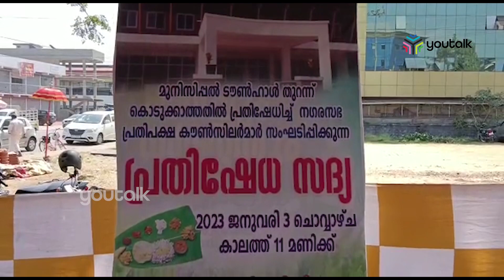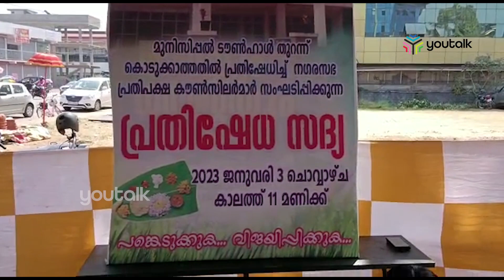വേറിട്ട സമരവുമായി ചാലക്കുടി നഗരസഭ|youtalk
ചാലക്കുടിയില്‍ പ്രതിക്ഷേധ സമരത്തിന്റെ മുഖം മാറുന്നു. നിരാഹര സമരത്തിന് പകരം പപ്പടം പഴം പായസം കൂട്ടി വിഭവ സമൃദ്ധമായ സദ്യയൊരുക്കി വേറിട്ട സമരവുമായി ചാലക്കുടി നഗരസഭയിലെ പ്രതിപക്ഷം. ചാലക്കുടി നഗരസഭയുടെ ടൗണ്‍ഹാള്‍ തുറന്ന് കൊടുക്കാത്തതില്‍ പ്രതിഷേധിച്ചായിരുന്നു  പ്രതിപക്ഷ കൗണ്‍സിലര്‍മാരുടെ വേറിട്ട സമരം